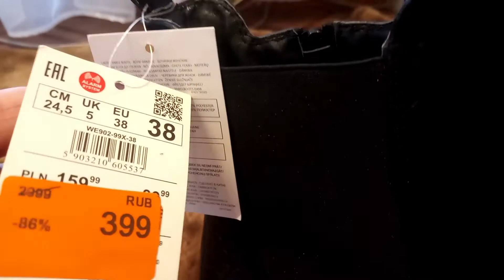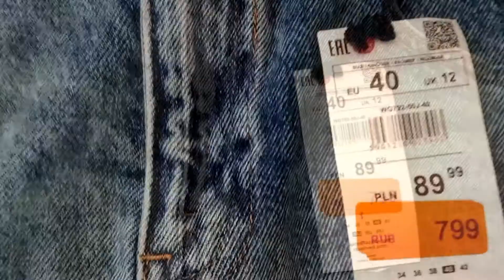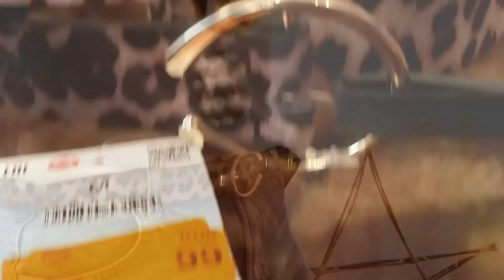Покупки одежды на весну/ распродажа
Привет, меня зовут Юлия. Мне 33 года.
Как любая девушка я люблю макияж, прически, уход за волосами, и т.д. Много всего-всего, как правило, мне интересного)))
 Давайте дружить и делиться опытом.